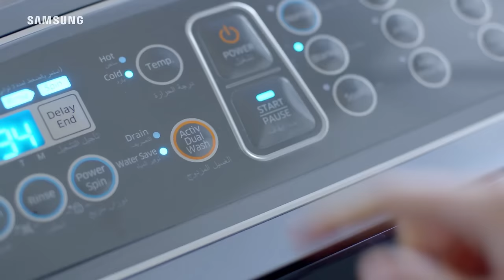استغني عن طرق الغسيل التقليدية مع غسالة سامسونج Activ Dualwash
غسالة سامسونج Activ dualwash